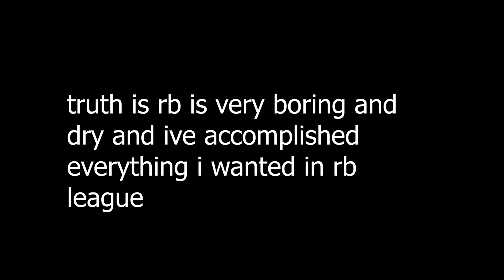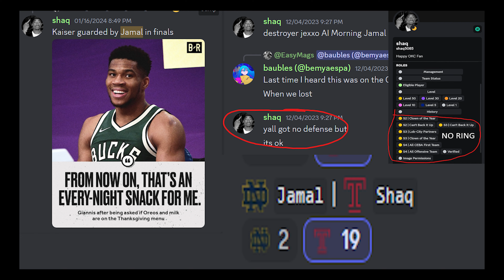THE LAST DANCE...|RB WORLD 4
lost all my passion

ill return one day.

legend, mypark. rb world mypark, my park roblox, ROBLOX MYPARK,,